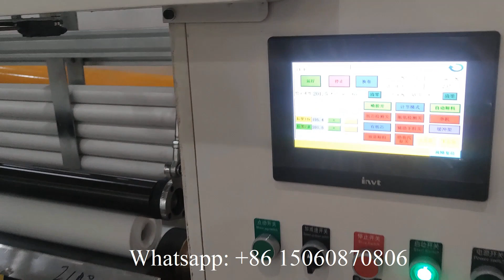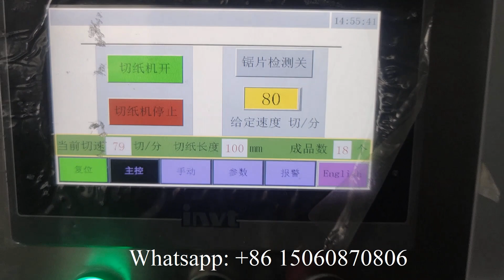2700 Samll toilet roll paper making machine production line